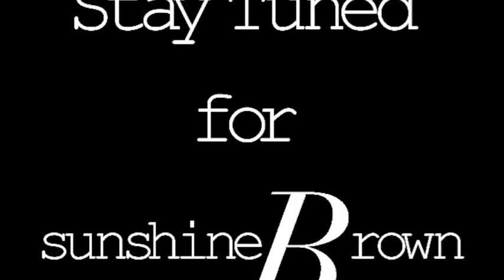What would u do